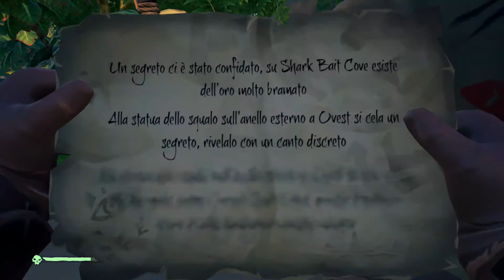Sea of Thieves Streaming 10/04/2018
Diario di bordo del 10/04/2018